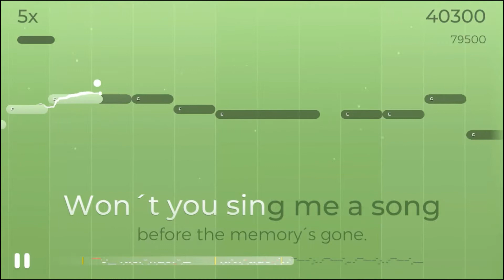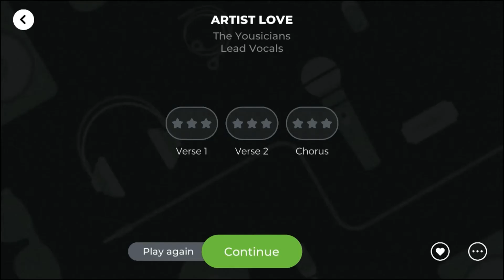That MaryD's Artist Love Song - Yousician Level 1 Voice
In this video, I'm documenting my progression of the voice lessons offered by Yousician.

Each day, I'm planning to record myself singing a song.

Song: Artist Love (Lead Vocals)
By The Yousicians
Level: 1